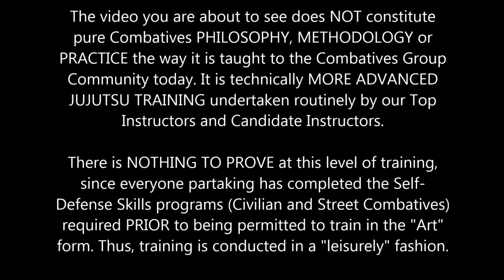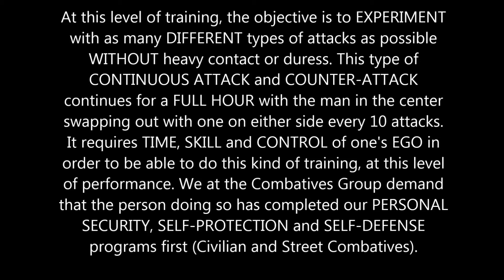Advanced Self defense | Old School Training | Freestyle Jujitsu 01 | CG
Old School Training Freestyle Jujitsu | Παλαιάς Σχολής Ελεύθερη Προπόνηση: ENGLISH & GREEK TEXT

ENGLISH
Old School Freestyle Ju Jutsu Training: People who have graduated from our basic Combatives Program can continue training in the old-school medieval hand-to-hand combat of Japanese Medieval Ju Jutsu.   The training sessions are one and a half hours long, with the first 30 minutes devoted to core strength building and explosiveness. The next full hour is a continuous freestyle attack and defend motif. The objective is to get the candidate instructors and instructors to respond to various attacks with an appropriate technique of their choice.

None of these attacks or defences is choreographed.

ΕΛΛΗΝΙΚΑ
Παλαιάς Σχολής Ελεύθερη Προπόνηση Ju Jutsu

Τα άτομα που έχουν αποφοιτήσει από το βασικό μας Πρόγραμμα Combatives μπορούν να συνεχίσουν να εκπαιδεύονται στην παλαιά σχολή μεσαιωνική μάχη σώμα με σώμα του ιαπωνικού Μεσαιωνικού Ju Jutsu.

Οι προπονήσεις είναι διάρκειας μιάμιση ώρας, με τα πρώτα 30 λεπτά να αφιερώνονται στην ενίσχυση της δύναμης του πυρήνα του σώματος και στην εκρηκτικότητα. Η επόμενη πλήρης ώρα είναι μια συνεχής επίθεση και αντεπίθεση ελεύθερου στυλ και μοτίβου.

Ο στόχος είναι να πειστούν οι υποψήφιοι εκπαιδευτές και εκπαιδευτές να απαντήσουν σε διάφορες επιθέσεις με την κατάλληλη τεχνική της επιλογής τους.

Καμία από αυτές τις επιθέσεις ή άμυνες δεν είναι χορογραφημένη.